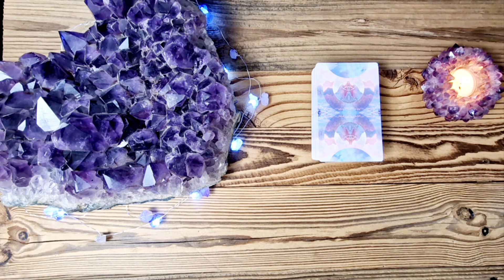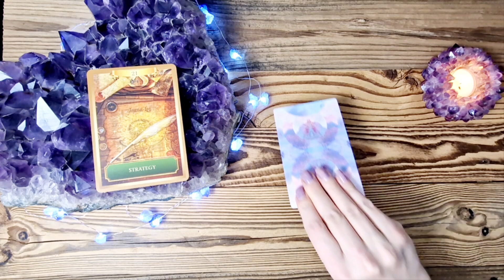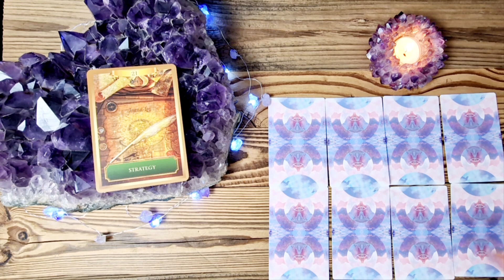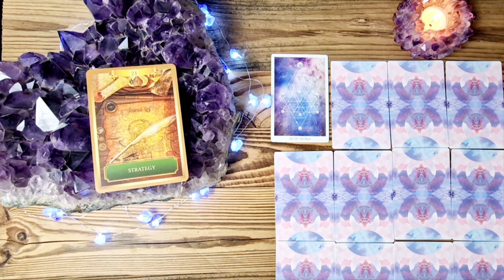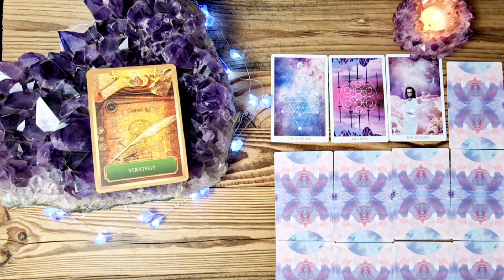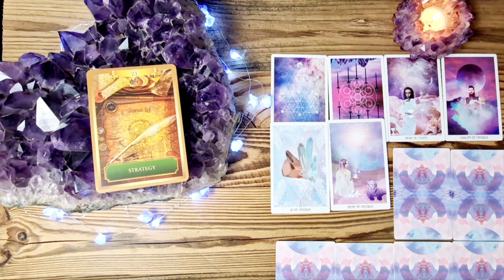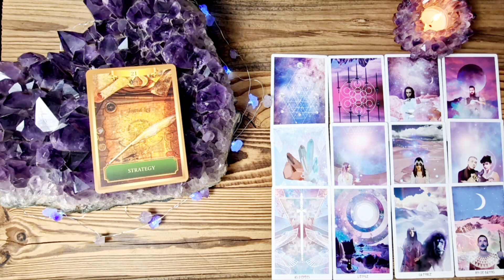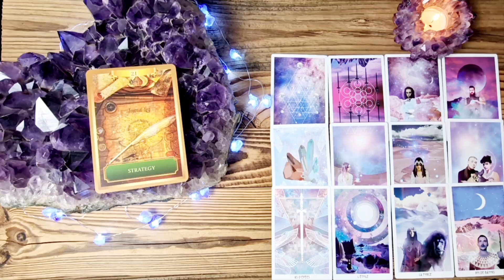♑️ KOZIOROŻEC 2023 | strategia małych kroków = mniej trudności w realizacji | tarot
🟢Każdy sam wybiera co robi, weź zatem z przesłania moich czytań to, czego potrzebujesz. Pamiętaj, że wiadomości, które otrzymujesz dzisiaj, nie odzwierciedlają wszystkich wydarzeń, które będą miały miejsce tu i teraz. Wiadomości przychodzą do Ciebie w określonym czasie, ponieważ mogą być istotne przy podejmowaniu konkretnych decyzji, bywają odpowiedzią na Twoje przemyślenia, lecz rzeczywiste wydarzenia pokazane w czytaniach nie muszą zrealizować się tu i teraz. Czas bowiem jest ograniczeniem, który stworzyli ludzie, wszechświat i jego przesłania nie mają tej świadomości, zwłaszcza biorąc pod uwagę, że czas jest względny, i nie taki sam na całym świecie.